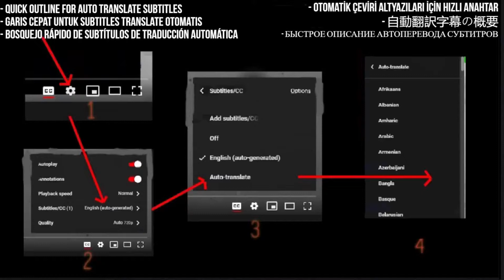Vanilla Fudge Reaction - You Keep Me Hangin' On - Extended 'Hollywood' Mix - Requested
I React to You Keep Me Hangin' On (Extended 'Hollywood' Mix) · Vanilla Fudge

My Links